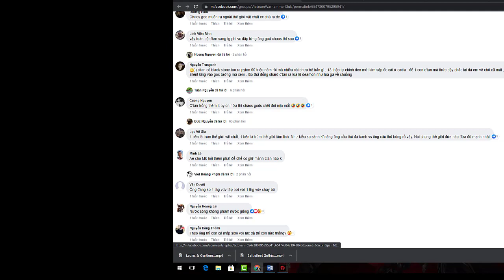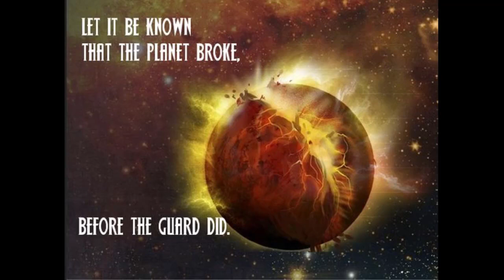#52 Trồng Pylon Thì Nhân loại còn gì ?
Và cuối cùng là page cộng đồng warhammer 40k sẽ có 1 sự kiện nhân dịp  hè sôi động cho tất cả các anh em . sự kiện mang tên , cuộc thập tự chinh warhammer 40k
 Thể lệ cuộc thi như sau : page chúng ta đã có rất nhiều tay viết rồi , tại sao bây giờ thay vì chỉ viết về warhammer 40k trên gr của chúng ta , tại sao không viết ở những gr thế scifi khác . hôm nay , tớ sẽ phát động chiến dịch  . ai viết về warhammer 40k thu hút lượt like share , tương tác cao nhất trong bất cứ page nào khác , ngoài gr vũ trụ warhmmer40k . bạn viết ở hội máy bay bà già , beat vn , lan quế phường , lớp hướng nghiệp . đàn ông + , bất cứ page nào khác giới thiệu về warhammer 40k , liên quan đến warhammer40k đều được tính , kể cả các câu hỏi về 40k , tranh ảnh về 40k ,cmt về 40k , chúng tớ tính hết và sau 1 tháng , nếu tay viết nào thu thập được nhiều lượt quan tâm tương tác nhất . hãy chụp lại cho chúng mình trong hộp thư page .  thì đc phần quà là 1 trong những cuốn thuộc sự kiện horrus heresy trị giá 250k kèm với chữ kí của saintta40k và cơ hội tham gia sự kiện bốc thăm trúng thưởng sau này mà tớ sẽ tổ chức sau
 Thậm chí là 1 trong những mô hình của 40k do sự đóng góp hảo tâm của đội ngũ page mình ,
 Thứ 3 là cơ hội nhận được những món quà lưu niệm , tổng trị giá là 500k đến cho 1000 k tùy nhân phẩm của các bạn ,
-  Vì vậy , hãy mau chóng từ hôm nay , hãy lên ý tưởng , lên kế hoạch ngay từ bây giờ để tình yêu của chúng ta đến với warhammer40k 1 cách xứng đáng nhé , hãy tham gia event, vì nó miễn phí mà , rất momg được gặp lại các bạn trong ngày gần nhất !